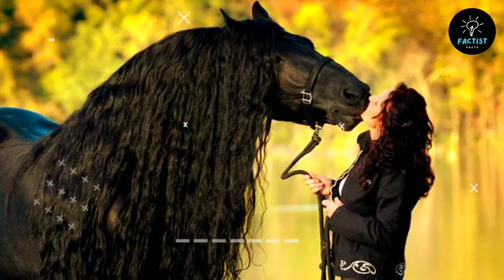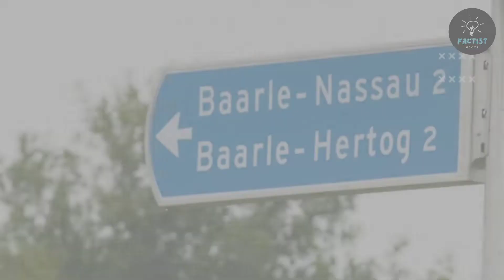दुनिया की सबसे Famous जगह जिसके नाम का अर्थ ही है lady Warrior | Random Facts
दुनिया की सबसे Famous जगह जिसके नाम का अर्थ ही है lady Warrior | Random Facts #1

In this video see some random facts about animal, human body etc.

Queries -

White Rhinoceros
Amazon Rainforest
Human body
Salvator Mundi
Frederik The Great
Baarle-Hertog
Harpy eagle
Human species
Human Heart

• Some image are also used just for giving the clearance about the topic to the viewers.